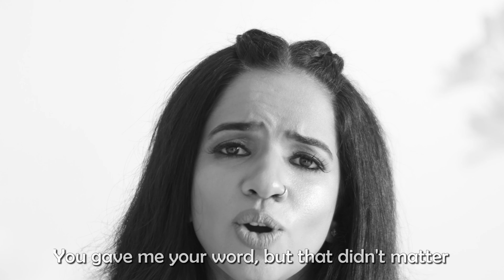Olivia Rodrigo - traitor | Acoustic Cover by Bindu Subramaniam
Here's an acoustic cover of Olivia Rodrigo's Traitor. Hope you enjoy it!

Shot by - Nishanth Venkataravanappa
Edited by -  Shreeram Deshpande
Hair and Makeup - Subu Rao

Take my self-paced courses on the SaPa online learning platform!

Western Music Theory (by Bindu Subramaniam, Ambi Subramaniam, and Mahesh Raghvan)